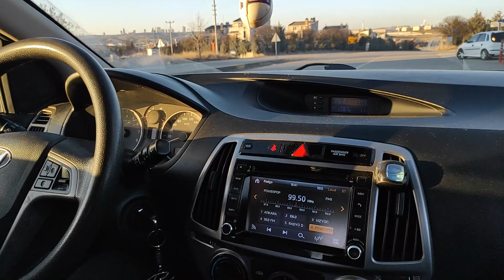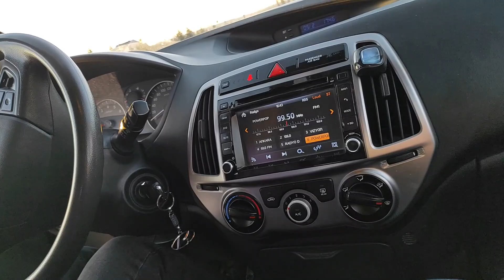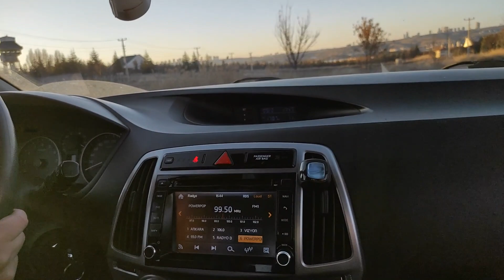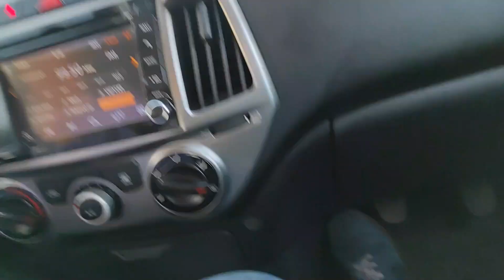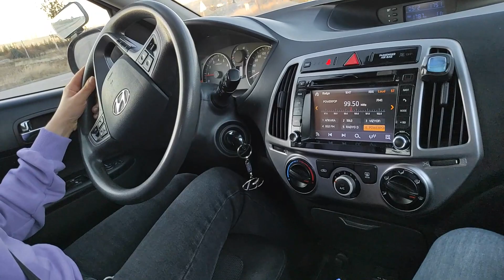2021 Gölbaşı Parkuru ''Paralel'' Park (1)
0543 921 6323 Murat Göçer